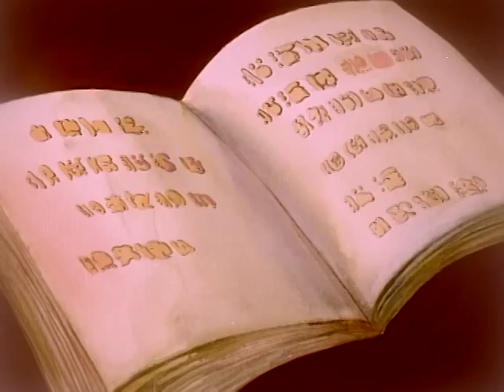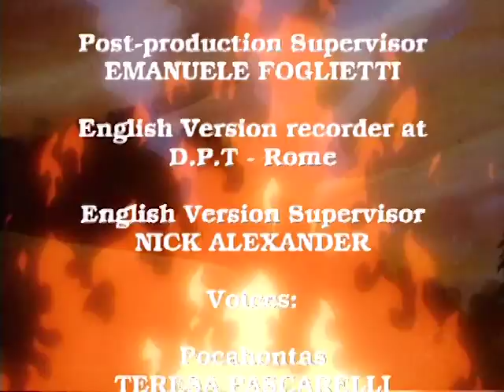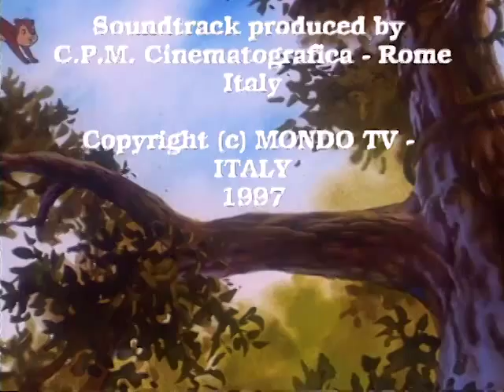THE HEART OF A UNIQUE WORLD - Pocahontas ep. 24 - EN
After having spoke to two spanish prisoners of the Mayas, the group arrives at the place of the meeting. Pocahontas there has the confirmation that Maya make human sacrifices and she is disgusted by this rite and starts preaching of sharing love towards everybody and all creatures. A Maya warrior joins Pocahontas'group and escorted by an Aztec patrol, heads towards Tenochtitlan, the Aztec Capital. Along the way they admire the tracks left by past civilizations and the proof of the great aztecs' power. Arrived at the lake on which there is Tenochtitlan,they are invited to the palace of Nezahualpilli, master of the city of Texcoco. Here they can admire the wonders of the aztecs' architecture and meet a great king and poet, a man full of wisdom and goodness.